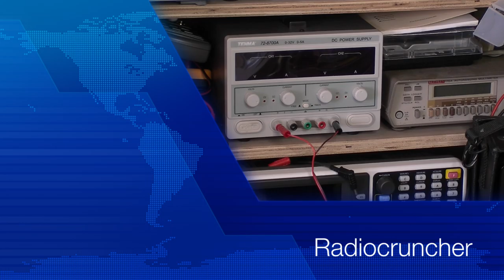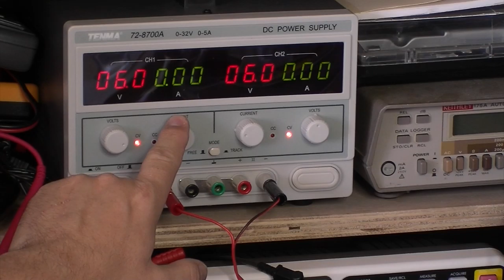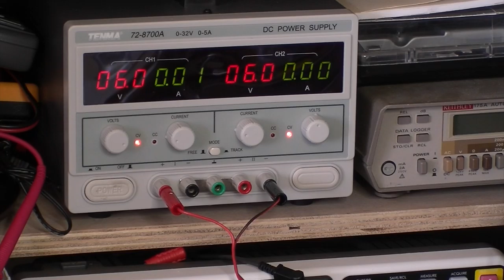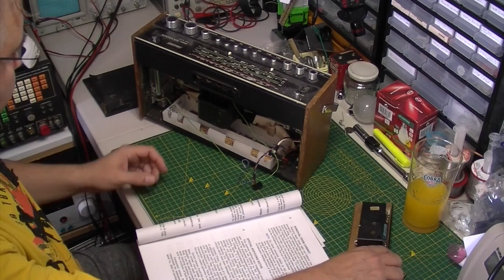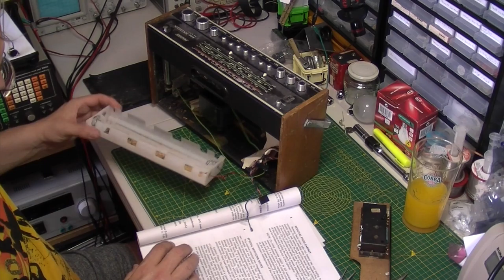Hacker Super Sovereign RP75 transistor radio Part 2: Chassis removal and inspection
A quick overview of my power supply then its time to take the chassis out. I have a look over the boards and manage to get the top panel off